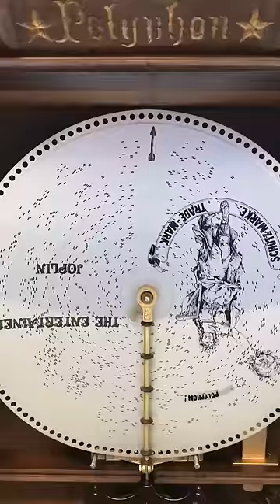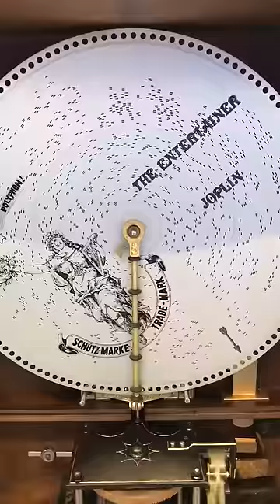The Entertainer by Joplin Performed on an Upright Polyphon Disc Musical Box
"The Entertainer" is a 1902 classic piano rag written by Scott Joplin.

As one of the classics of ragtime, it returned to international prominence as part of the ragtime revival in the 1970s, when it was used as the theme music for the 1973 Oscar-winning film The Sting. Composer and pianist Marvin Hamlisch's adaptation reached #3 on the Billboard pop chart and spent a week at #1 on the easy listening chart in 1974.

Here can you listen to it being played on a large upright Polyphon music box from 1898. Polyphon's and many other brands of disc music boxes were being made and sold around the time that this song was written and you can find many ragtime songs on musical box discs still around today.

 The Music Box Restorer.